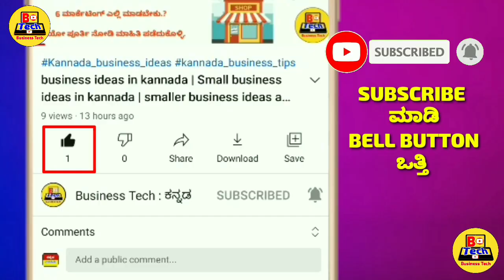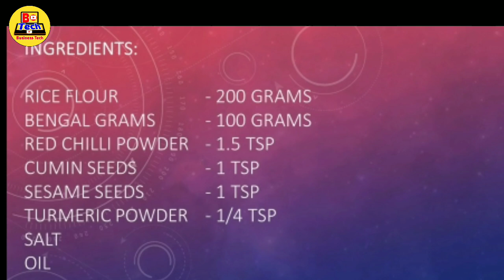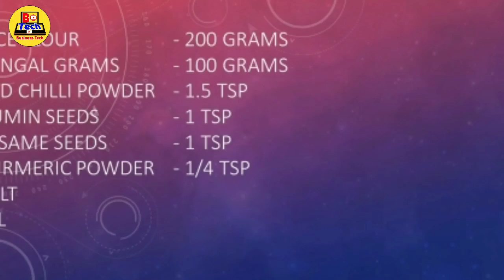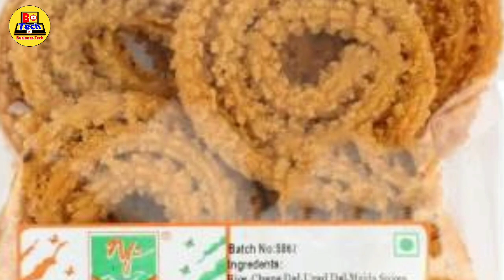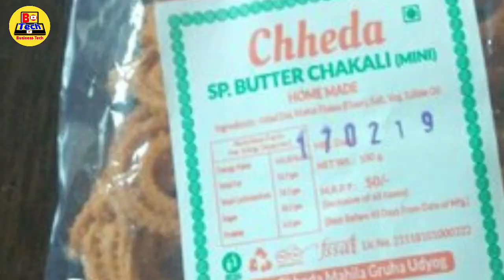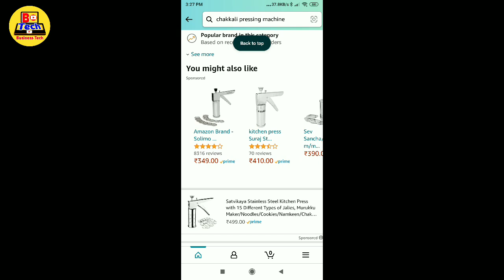ದಿನಕ್ಕೆ = ₹ 4,500 ಲಾಭ | Business ideas in kannada | Small business ideas in kannada | Women ladies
1. business book in kannada
2. business ideas in karnataka
3. saree business in kannada
4. business ideas in karnataka kannada
5. small scale industry information in kannada
6. own business list
7. small business without investment
8. village business ideas in karnataka
9. small business tips and tricks
10 business tips of the day
11. business tips for success
12. business tips for beginners
13. business tips 2022
14. best business tips
15. business tips
16. business ke tips
17. business for sale in karnataka
18. manufacturing business for sale in karnataka
19. low investment franchise in karnataka
20. business ideas in karnataka
21. business opportunity in bangalore
22. government franchise opportunities in karnataka
23. manufacturing business for sale in mangalore
24. business for sale in bangalore
25. business idea kannada
26. small business ideas in kannada
27. business kannada
28. small business tips
29. business tips